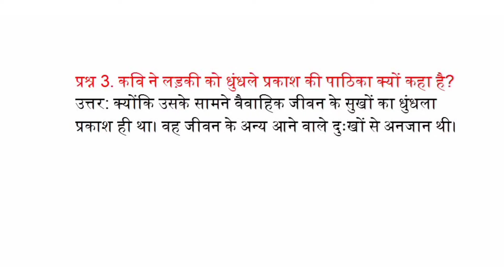कवि ने लड़की को धुंधले प्रकाश की पाठिका क्यों कहा है?